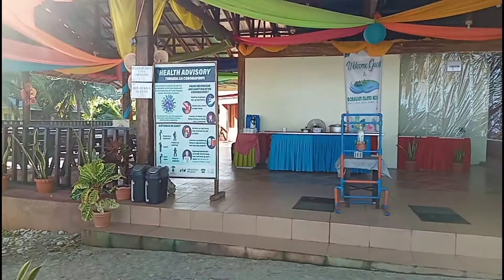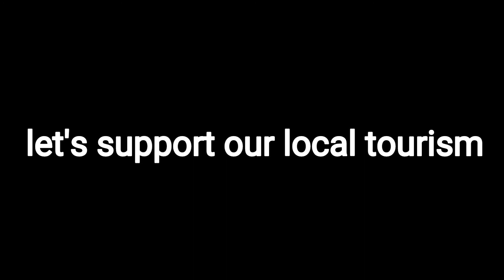The Nature view of Borawan Beach